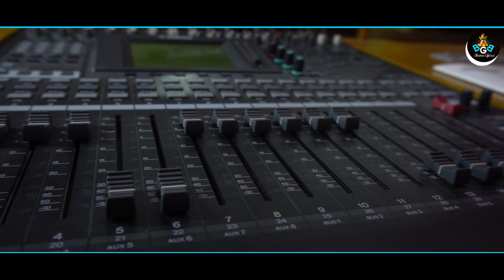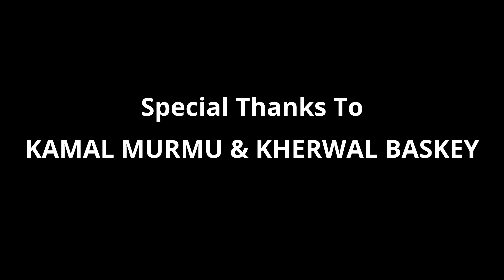new Manjuri_gate_santali romantic song 18 June 2022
song- Manjuri gate
producer- Gouri Hembram
Co. Producer - Sundar Mohan chapeyar
lyrics- Bijay Kumar
Music - Raju Singh & Thomas Baskey
Singer - parbati Baskey & Bijay